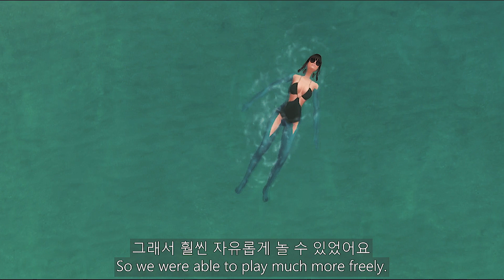심즈4 머시니마 I 엘리와 케빈의 여행 I 술라니 '퀸' 민박집 I #53 도심 속 캠핑카에 사는 커플 [SIMS4 VLOG MACHINIMA ENG SUB ]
[MUSIC]

- Honnah's Song _ Chris Haugen